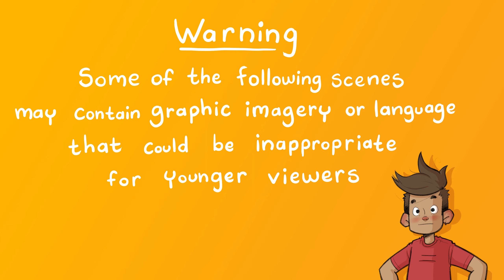"A New Friend...?" - A Plague Tale: Requiem - Episode 11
Wait, who?

Developed by Asobo Studio
Published by Focus Home Interactive

"Wait, Who?" Music: 'Birth of a Knight' by Max Anson

Want to spend some more time with me?
Come hang out with me on Twitch, Mondays, Wednesdays, Thursdays, and Fridays!